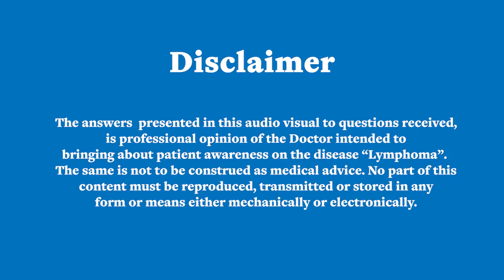World Lymphoma Awareness Month I Dr. Ganju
Listen to what Dr. AK Ganju has to say about Lymphoma this BloodCancerAwarenessMonth